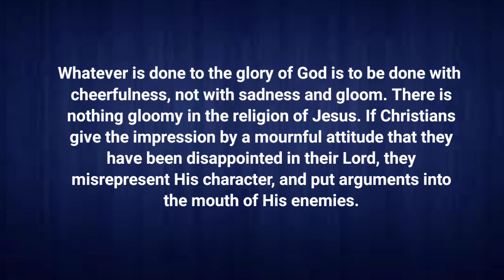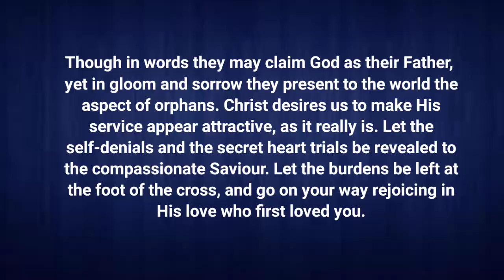BIARLAH ORANG BENAR BERGEMBIRA l RENUNGAN HARIAN l 05/01/2023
*♥️RENUNGAN HARIAN 2023♥️*

Oleh: _Ellen G. White_

_THEMA BULAN JANUARI_

*BERSUKACITA DAN BERGEMBIRA*

_"Dunia ini sedang sakit, dimana saja manusia bermukim, di situ ada penderitaan merajalela.  Dimana kita akan mendapatkan pemulihan dari penderitaan ini?  Dimana kita mendapatkan kebahagiaan yang sejati? Mari kita temukan jawabannya dengan mengikuti setiap hari renungan Harian *Agama yang Bersinar!*"_

*BIARLAH ORANG BENAR BERGEMBIRA*

"Tetapi orang-orang benar bersukacita, mereka beria-ria di hadapan Allah, bergembira dan bersukacita" (Mazmur 68: 4).

Apa saja yang dilakukan untuk kemuliaan Allah haruslah dilakukan dengan kegembiraan, bukan dengan kesusahan dan kemurungan. Tidak ada kemurungan dalam agama Yesus. Jika orang-orang Kristen memberikan kesan dengan sikap yang menyedihkan karena mereka telah kecewa di dalam Tuhan mereka, mereka salah menggambarkan tabiat-Nya dan menaruh sanggahan ke dalam mulut musuh-musuh-Nya. Walaupun dengan kata-kata mereka dapat menyatakan Allah sebagai Bapa mereka, namun dalam kemurungan dan kesusahan mereka menunjukkan ke dunia tidak mempunyai ibu dan bapa.

Kristus menginginkan kita membuat pelayanan-Nya kelihatan menarik seperti yang sebenarnya. Biarlah penyangkalan diri dan kesusahan hati yang tersembunyi dinyatakan kepada Juruselamat yang penuh belas kasihan itu: Biarlah beban ditinggalkan di bawah salib itu, dan dengan bersukacita dalam kasih Dia yang pertama mengasihimu teruskan perjalananmu. _Khotbah di Atas Bukit, hlm. 100, 101._